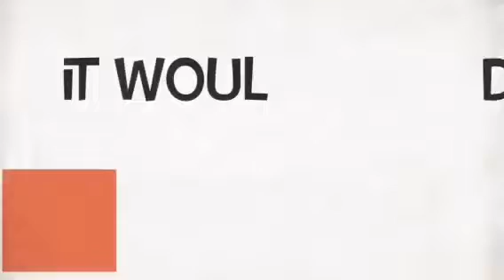teaser for the IT Summit 2014